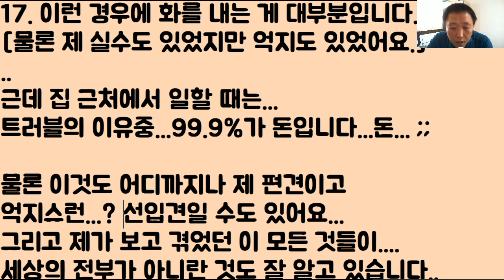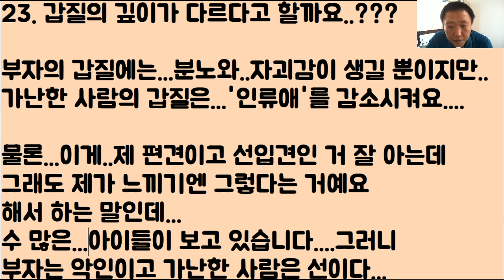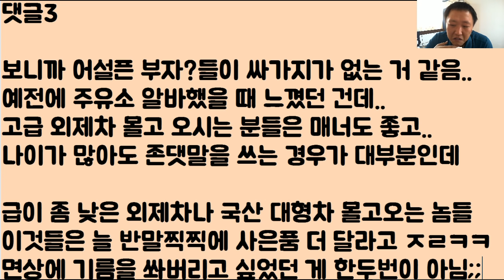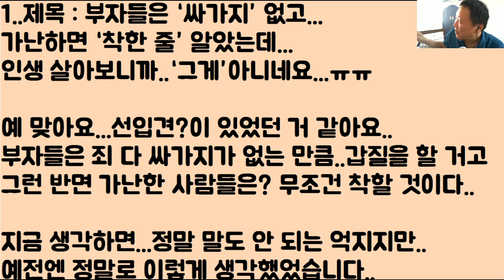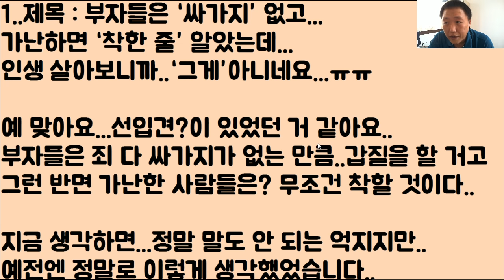부자들은 다~ ‘싸가지’ 없고...가난하면? 무조건 ‘착한 줄’ 알았는데...인생 살아보니까..‘그게’아니네요...ㅠㅠ